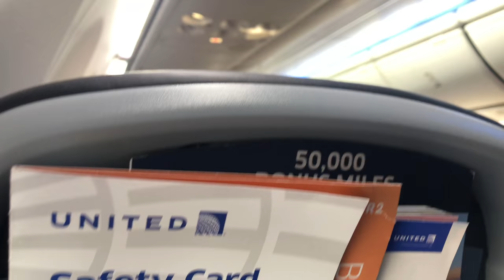That time I almost crashed a golf cart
On our way to Little Gasparilla Island in Florida. A plane from Newark, NJ to Fort Myers. Rental car to a Boat Taxi. Golf Cart to Sunset views over the Gulf. All video shot with Osmo Mobile 2 using an iPhoneX.